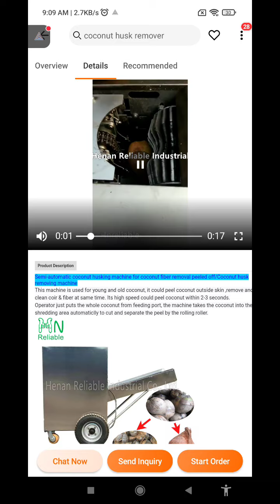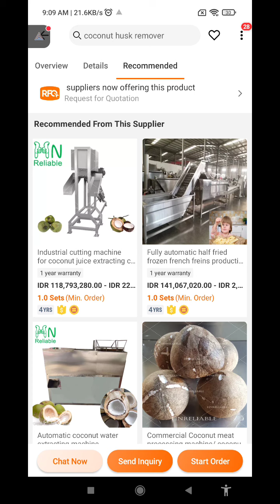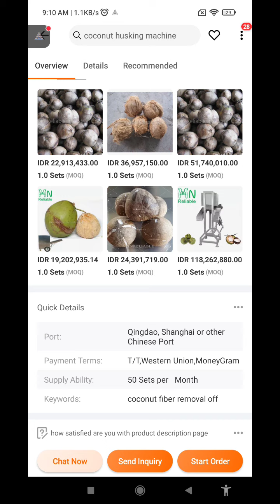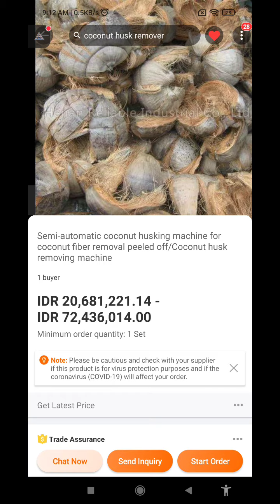mesin kupas kelapa - Alibaba 25 agustus 2021